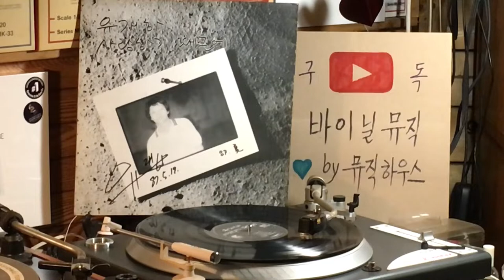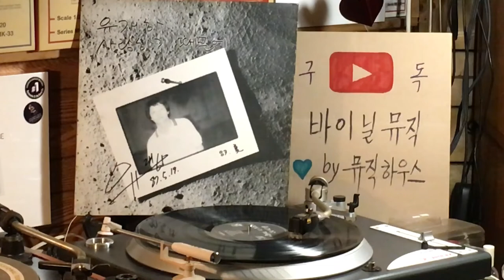사랑하기 때문에 유재하 /작사•곡 유재하 (1987.3)(바이닐 LP) 뮤직하우스